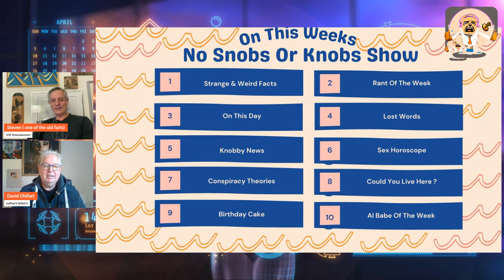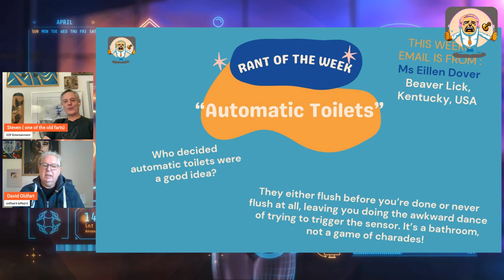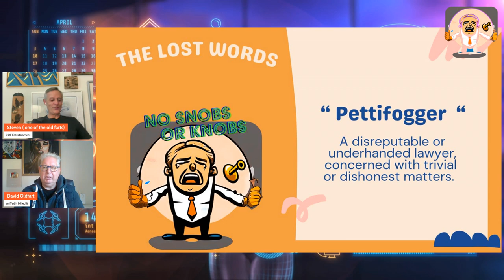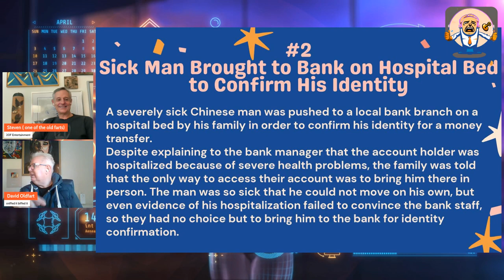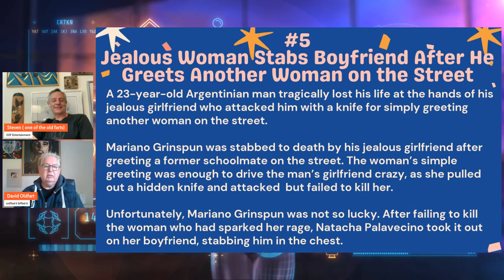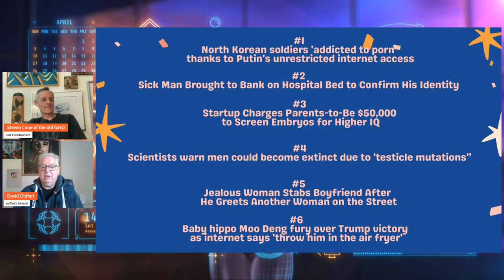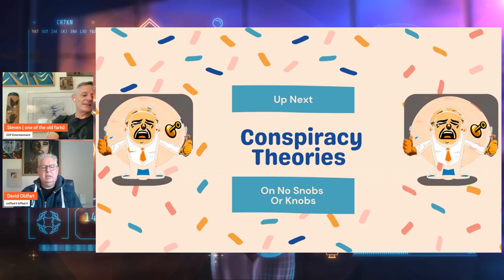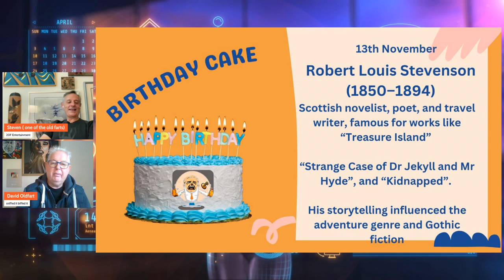North Korean Soldiers Addicted to Porn & More!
Bizarre News, Lost Words, and the Moon Hologram Theory | No Snobs or Knobs Ep 648

Welcome back to "No Snobs or Knobs!" This week, we’re diving deep into the strangest stories and discussions that you won't find anywhere else.

Highlights:
📰 Unusual Headlines: Get ready for the wildest news from around the world. From North Korean soldiers addicted to unexpected distractions while fighting in Russia, to a sick man wheeled into a bank just to prove his identity.

🧬 Real-Life Sci-Fi: Meet the "Boys from Brazil," as we discuss a new U.S. company offering genetically altered babies for a hefty price tag.

🌕 Conspiracy Corner: Is the moon just a hologram hiding an alien base? We explore one of the most out-there conspiracy theories yet.

And, of course, we have our usual segments: the Rant of the Week, On This Day, Lost Words, and a special birthday shoutout!

Join us every Wednesday for a wild ride through the unusual and unexplored.

Timestamps
0:00 - Intro and Casual Banter
02:00 - Strange Facts: Animal Fingerprints Similar to Humans
05:00 - Commentary on Automatic Toilets
07:10 - North Korean Soldiers and Internet Access
10:15 - Rant of the Week
13:30 - Sex Horoscopes: Zodiac Predictions
20:00 - "Could You Live Here?" - Monkey Eyebrow, Kentucky
23:00 - On This Day: Historical Birthday - Robert Louis Stevenson
26:45 - Lost Words Segment
30:00 - Conspiracy Theory of the Week: Moon as a Hologram
33:30 - Final Thoughts and Viewer Engagement
35:45 - Outro and Reminders to Subscribe